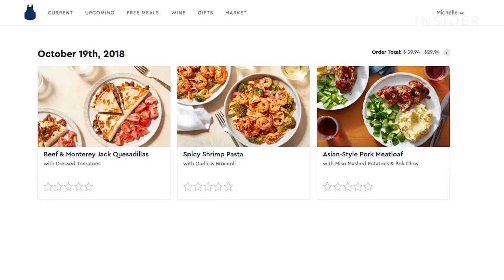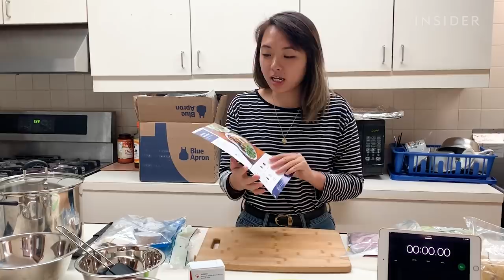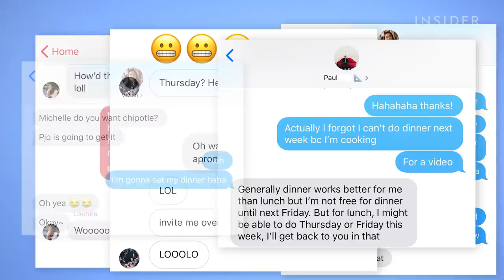I Ate Nothing But Blue Apron For A Week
Blue Apron is a weekly meal kit service that ships boxes of fresh ingredients to your door to cook your own meal. We tried cooking Blue Apron recipes for a week.